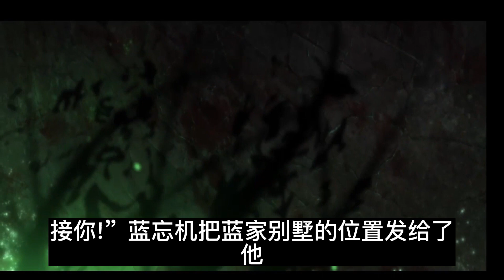陈情番外 《不忘惜羡》第10集 ： 蓝忘机的眼睛有点恍惚起来：这个人是谁？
蓝忘机的眼睛有点恍惚起来：这个人是谁？